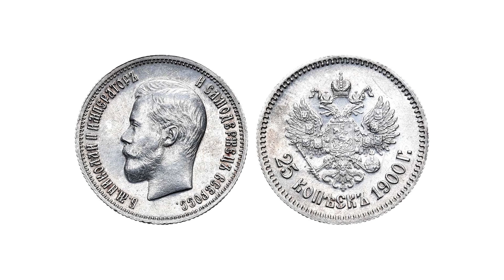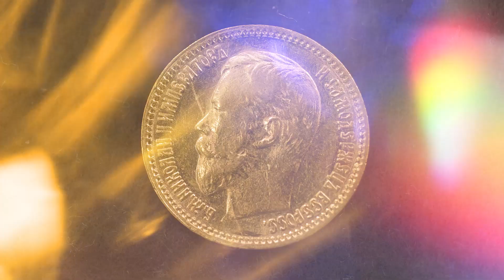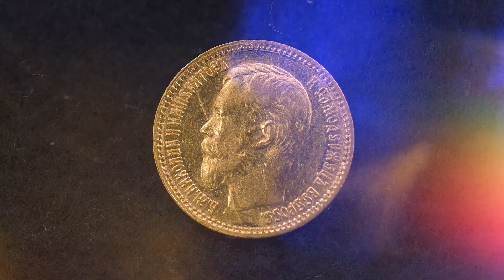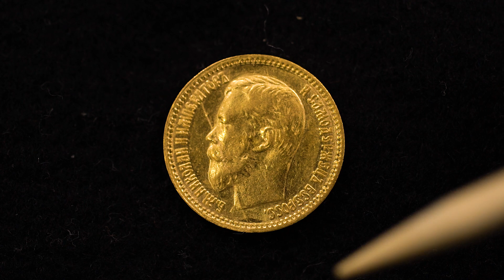✦"Необычные" монеты 1900 года ✦ Нумизматика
Дмитрий Савин сегодня в видео расскажет о золотых монетах Николая II. Монеты не всех лет доходят до нас в хорошем состоянии. Одним из самых проблемных, с точки зрения состояния, является 1900 год. Далее смотрите видео. Делитесь видео с единомышленниками.

✦ Если вы хотите помочь развитию канала, то это можно сделать несколькими способами:
2. Перечислить любую комфортную для вас сумму на карту Сбербанка, ВТБ или Альфа-банка.